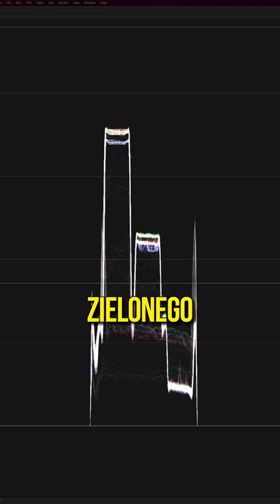Jak Skorygować Balans Bieli?